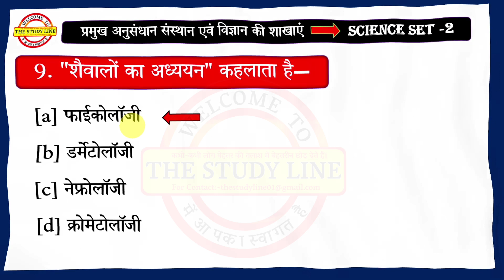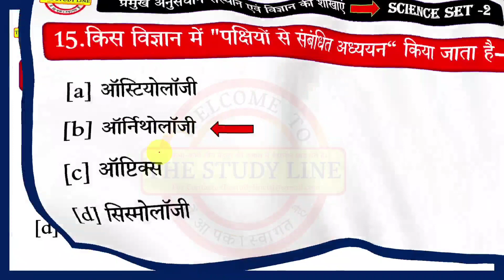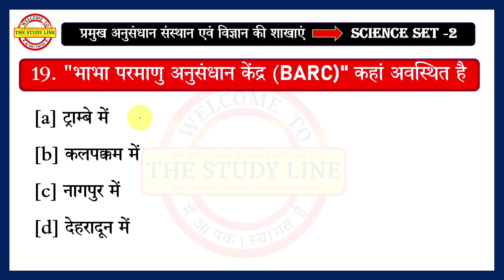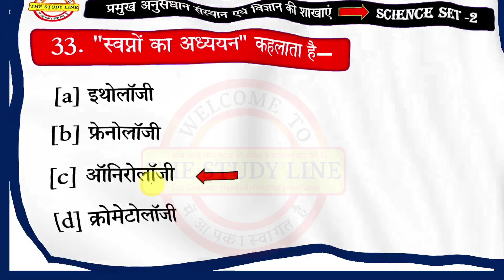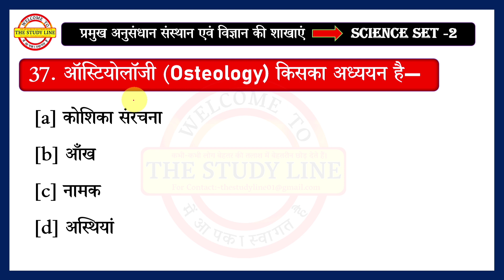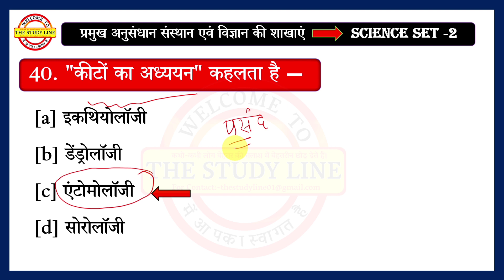Science Set-2|RRB GROUP D SCIENCE PREVIOUS YEAR PAPER | RRB GROUP D SCIENCE PAPER 2021| साइंस सेट Gk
About Video:-